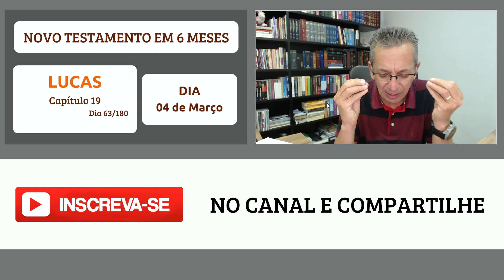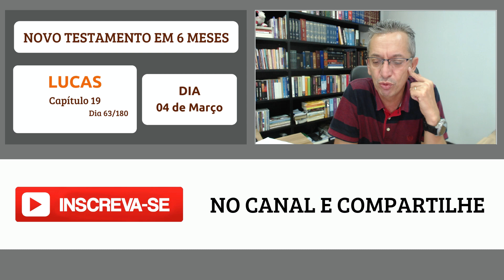Leitura do NOVO TESTAMENTO no 1° semestre de 2023 com pastor Luiz Lopes - 04 de Março de 2023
Fundo musical
Canal: Euclides Nunes